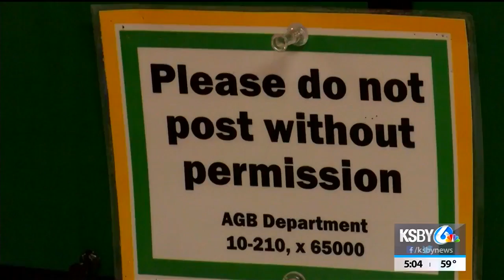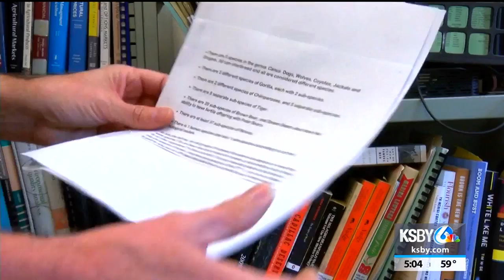Racist vandalism discovered in Cal Poly English building, professor says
A Cal Poly professor shared online Tuesday what may be the latest in a string of racist incidents straining the Cal Poly community.